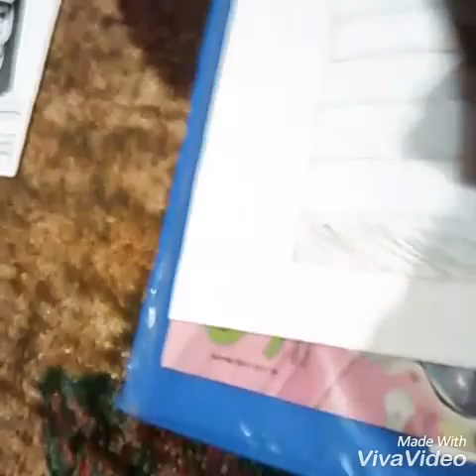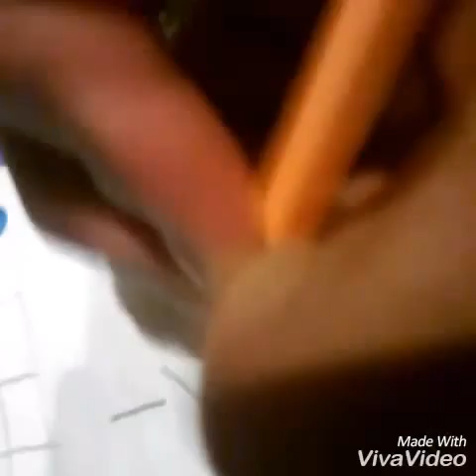How to divide a fraction by a whole number.